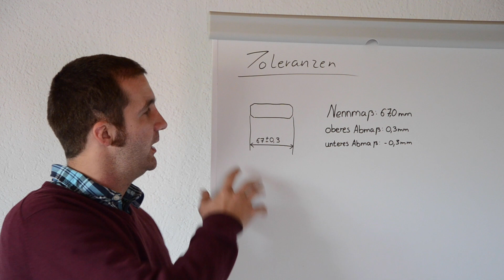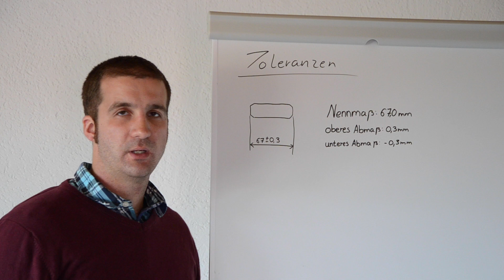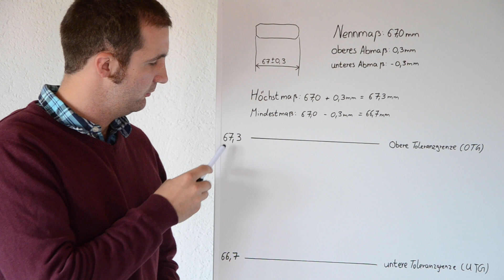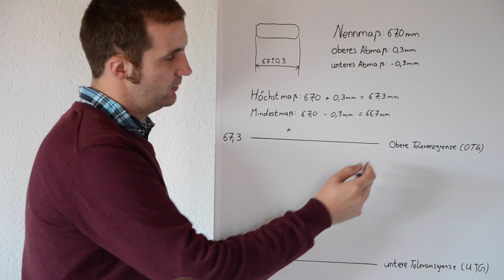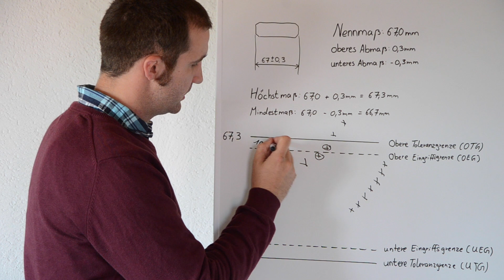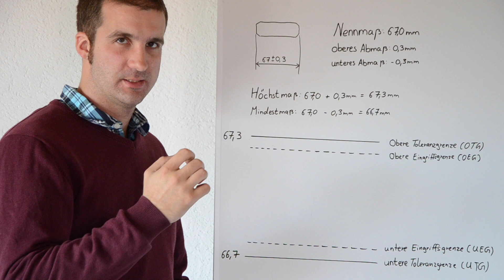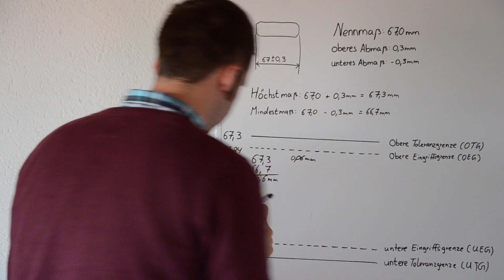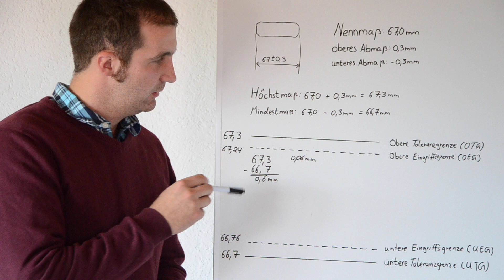Regelkarte beim Drehen // Begriffserklärungen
Die Regelkarte beschreibt die Lage der Messwerte im Toleranzfeld. Das Toleranzfeld wird durch die Toleranzgrenze (OTG) / (UTG) begrenzt. Im Toleranzfeld sind noch die Eingriffsgrenzen (OEG) / (UEG) enthalten, die dabei helfen sollen den Prozess noch rechtzeitig beeinflussen zu können.

Die Regelkarte ist eine graphische Hilfe um die Messwerte eines Prozesses darzustellen. Die Messwerte werden häufig nur mit einem Kreuz dargestellt, die Lage dieses Messwerte kann dabei helfen den Prozess zu beurteilen.

Wie so etwas aussehen könnte, beschreiben wir in diesem Video. Ziel des Videos ist es, für euch eine Anleitung zu zeigen, wie ihr mit einigen wenigen Hilfsmittel die Regelkarte selbst durchführen könnt.

▬▬▬▬ Spendenlink ▬▬▬▬
Wir freuen uns über eure Unterstützung um noch mehr Zeit in den Kanal investieren zu können freuen wir uns über eure Unterstützung.

▬▬  EQUIPMENT * ▬▬
📷  Kameraequipment:

▬Werkstattequipment▬:
► Sicherheitsschuhe Felix:

▬▬ Timestamps ▬▬

Kapitel:
00:15​ - Definition
00:51 - Bestandteile der Maßangabe
01:10 - Berechnung Toleranzfeld
02:09 - Toleranzgrenzen
03:34 - Eingriffsgrenzen
05:48 - Breite des Toleranzfeldes